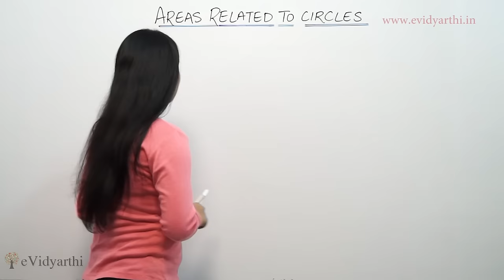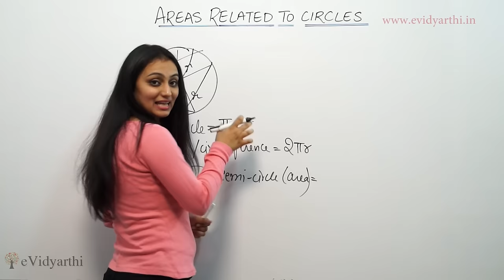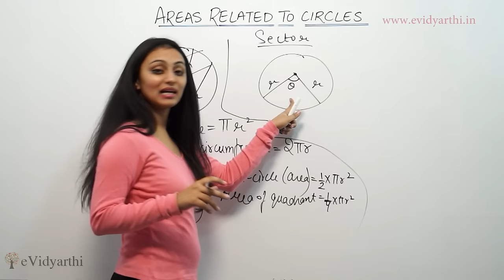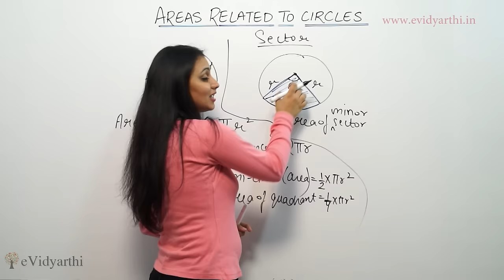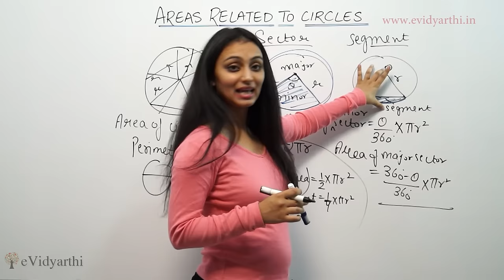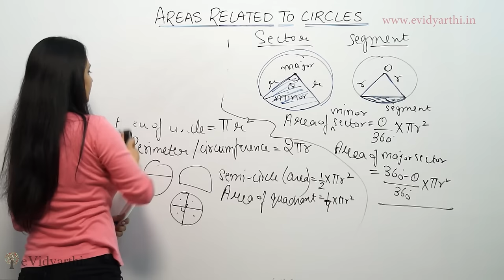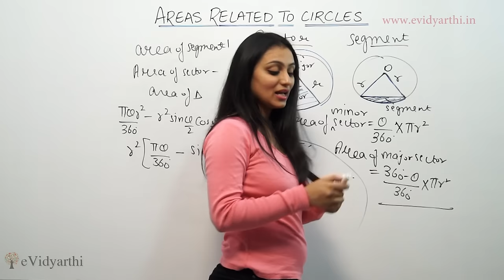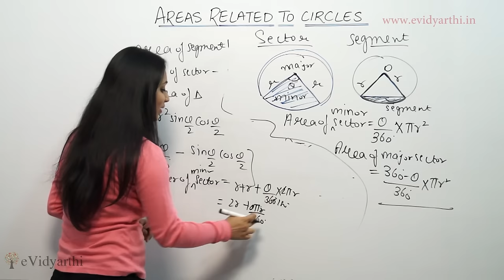Areas Related To Circles Introduction, Class 10th Mathematics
✔️ Class: 10th
✔️ Subject: Maths
✔️ Chapter: Areas Related To Circles
✔️ Topic Name: Introduction

0:00 Introduction